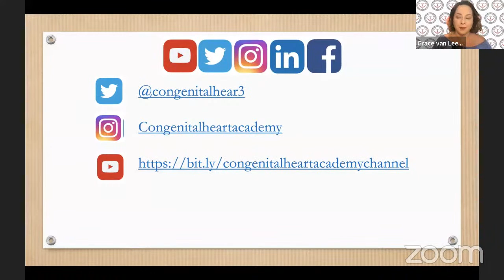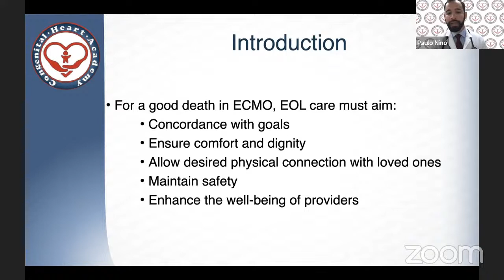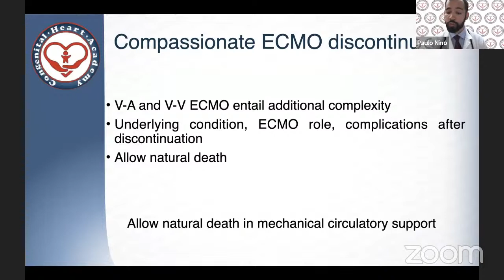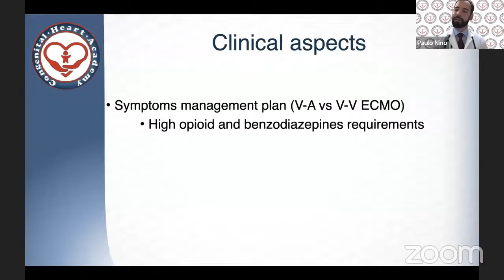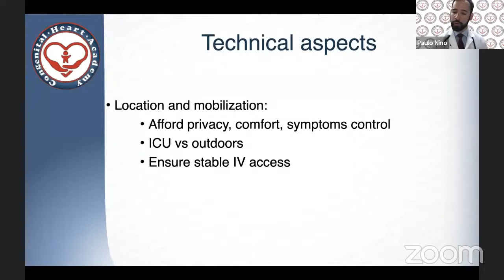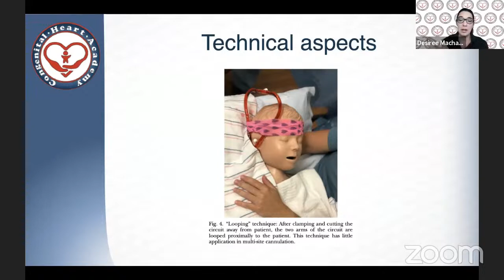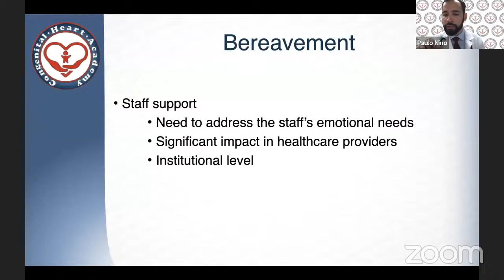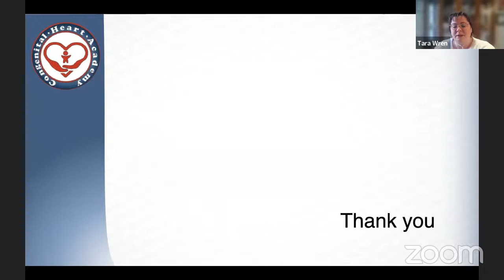Dr.Gary Webb Memorial Journal Club